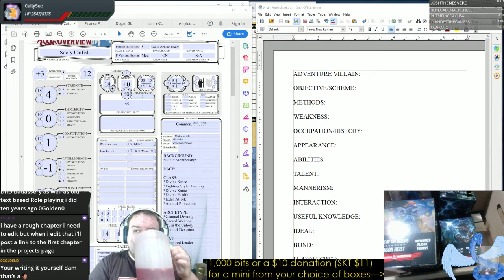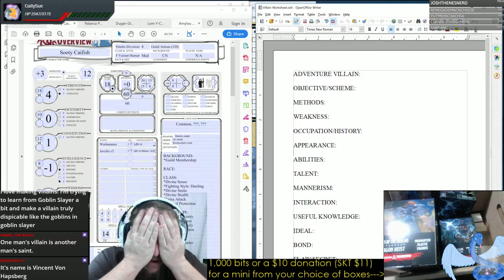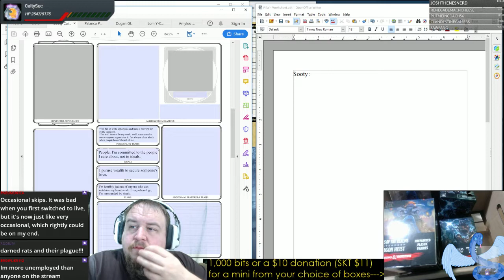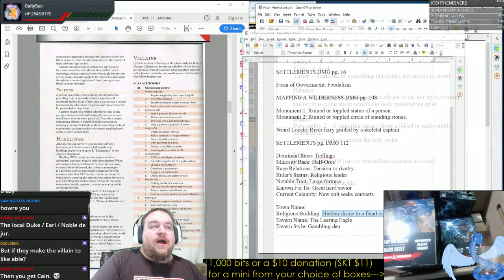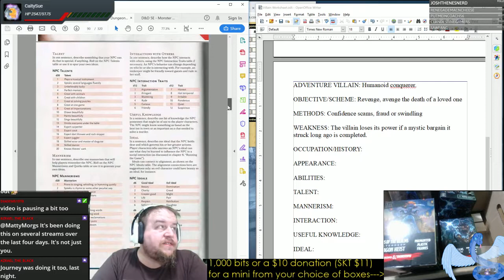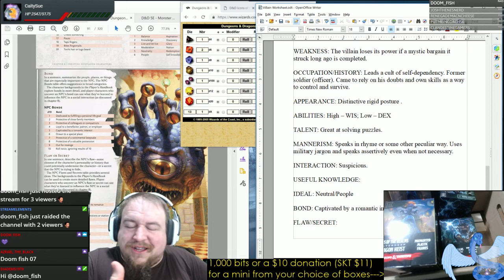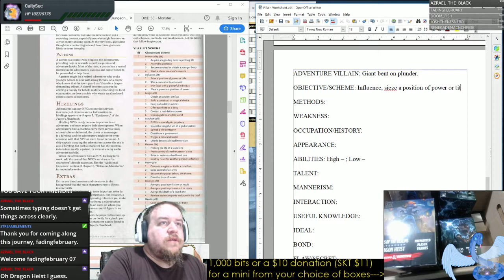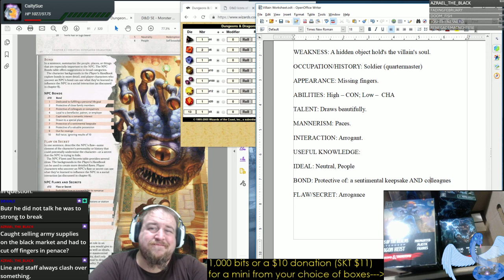D&D 5E Campaign Creation: Let's Make Villains Per the Party and DMG!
Using information extracted from our PCs, we as DMs can create some very compelling villains. Using our imaginations and with guidance from the DMG, we go through an exercise in storytelling and world building as more pieces of our campaign puzzle are manufactured.